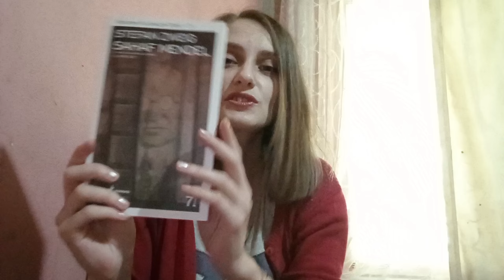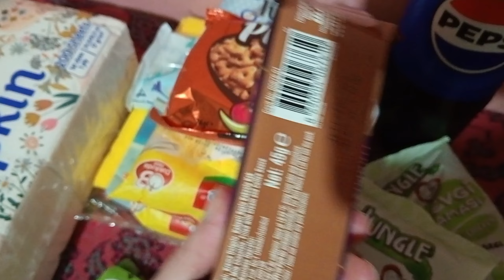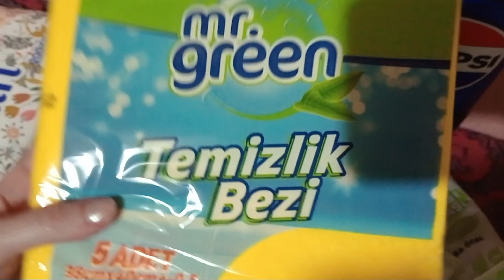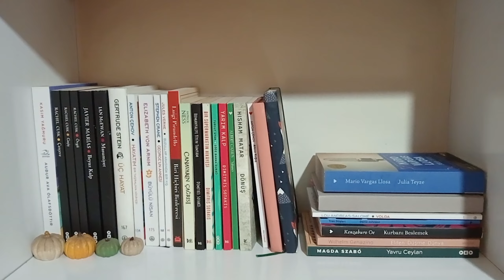Market Alışverişi & Günlük vlog books pazartesivlogu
Video'da reklam yoktur.

Merhaba ben Ayşen kanalımda genellikle kitap videoları çekiyorum.Okuduğum,sevdiğim kitapları sizlere önererek yorumlarımı paylaşıyorum.Bu videomda sizlerle Okuduğum kitapları ve market alışverişimi paylaştım.🤗✨

1000kitap :pankreakitap